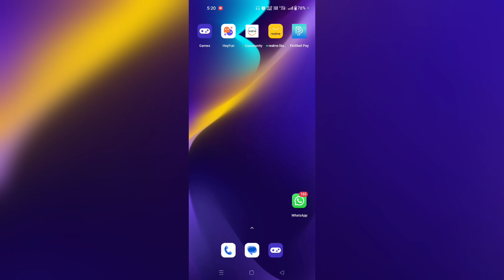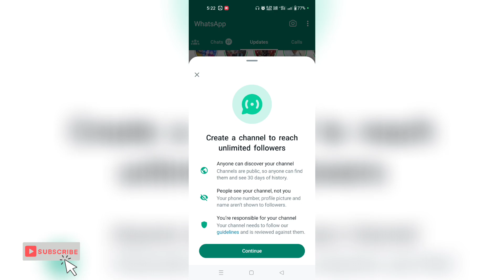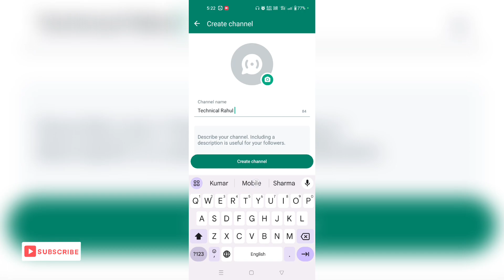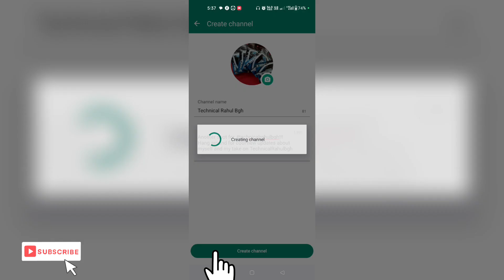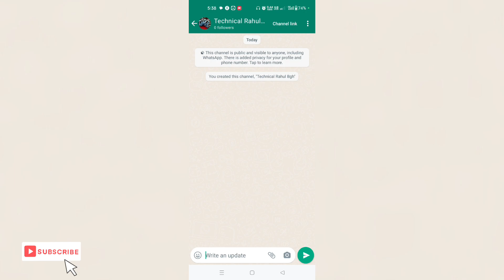Whatsapp Channel Kaise Banaye ? Whatsapp Channel New Update | Whatsapp New Feature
Whatsapp Channel Kaise Banaye ? Whatsapp Channel New
Update | Whatsapp New Feature

Technical Rahul BGH
From - odisha ( India )